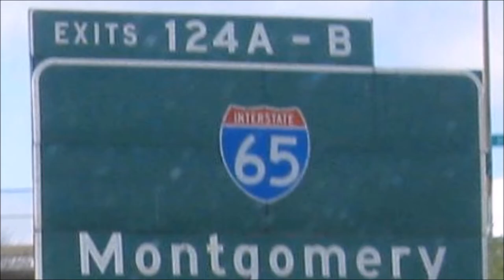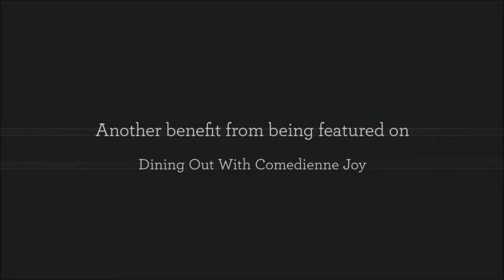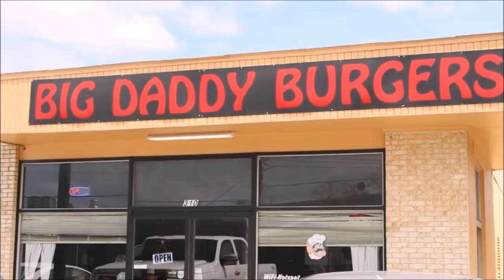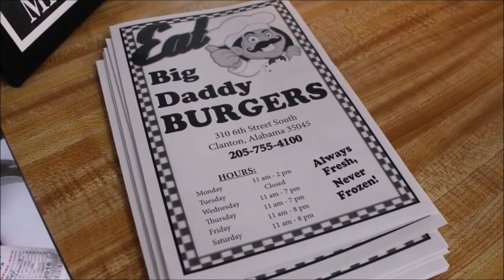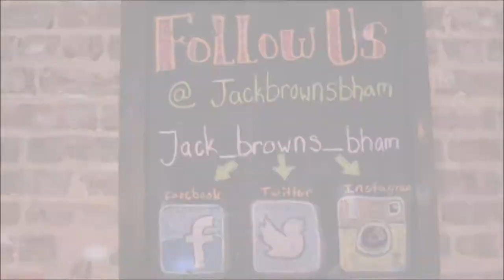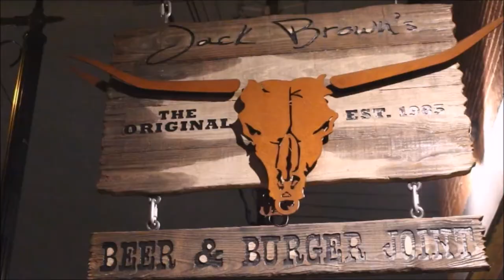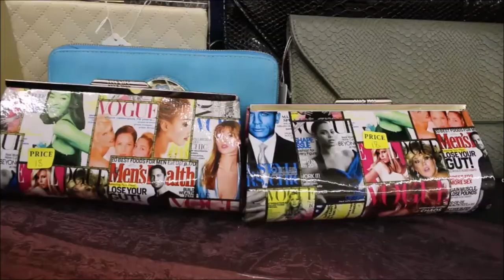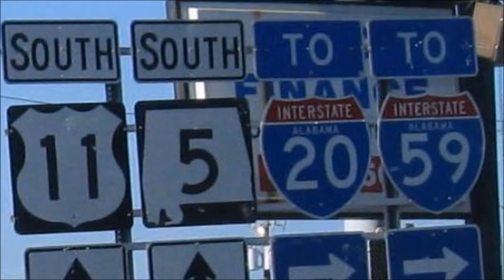Dining Out With Joy 2016-03-19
Comedienne Joy takes us to Big Daddy Burgers in Clanton, Al where the burgers are always big and juicy, they have hot hamburgers and bacon wrapped hot dogs. Jack Brown Beer & Burger joint has some amazing specialty burgers like the Elvis, Dohhny Larusa, Chiflet. It has peanut butter & mac & cheese.